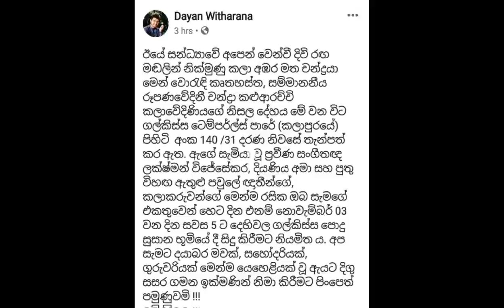මෙලොවින් සමුගත් චන්ද්‍රා කළුආරච්චි මහත්මියගේ අවසන් කටයුතු සිදුවෙන අයුරු Chandra Kaluarachchi